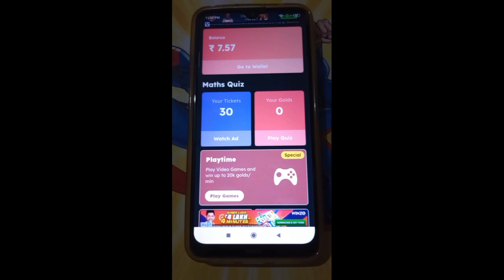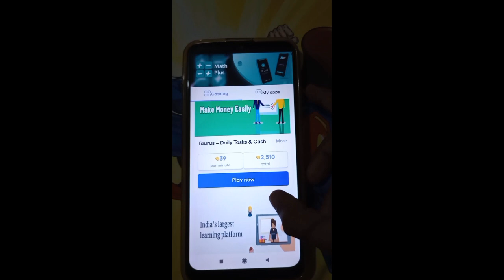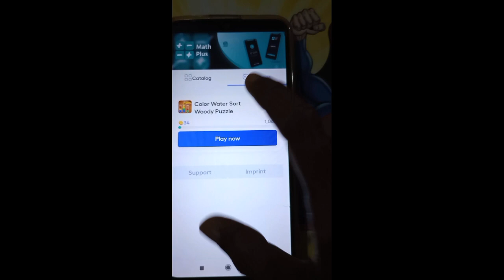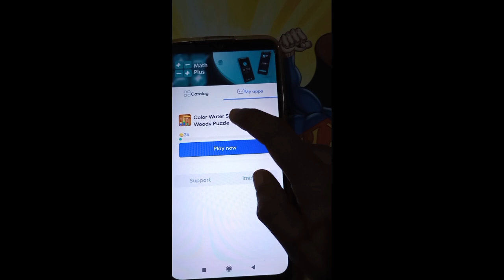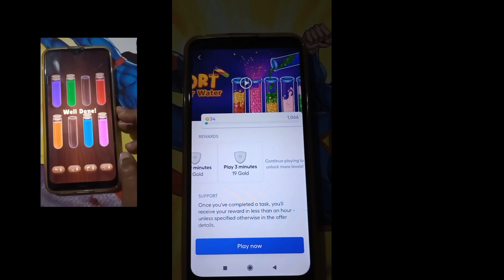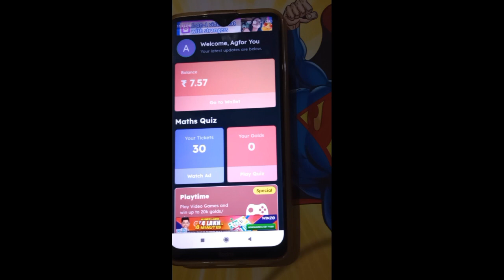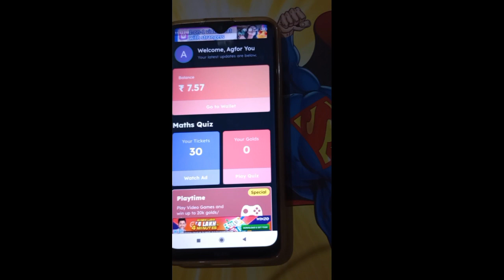mathplus | how to play games | playtime | requested video 💥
hello viewers 🥰

In this video I share reality and my honest review about online earning website and app. iam sure this help you to know more about online earnings. keep supporting and subscribe for more video like this 😍